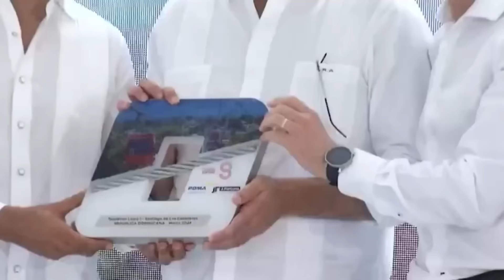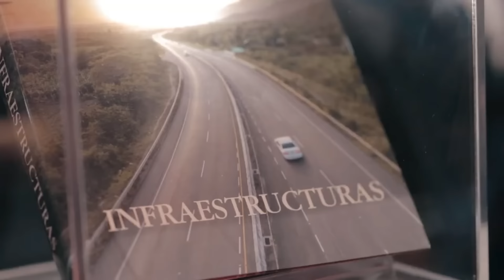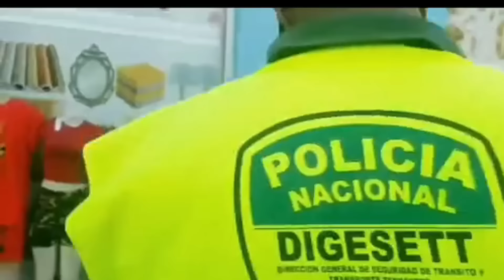DIERON ÓRDENES DE INCAUTAR EL 100% DE LOS MOTORES EN TODO EL PAÍS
SE LOS LLEVAN CON PAPELES Y SIN PAPELES